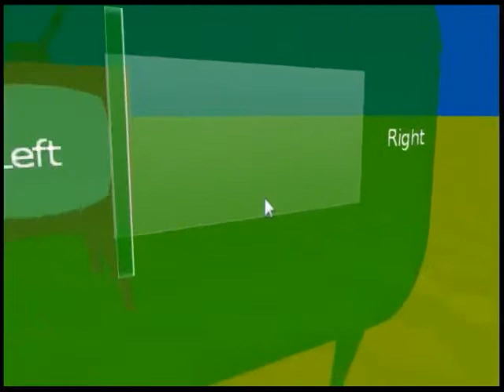[Beta] Gui3D : a GUI based on Gorilla for OGRE3D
Gui3D is a GUI based on Gorilla (by Robin Southern) for OGRE3D.
This video present you an example of how you can use Gui3D in OGRE3D.